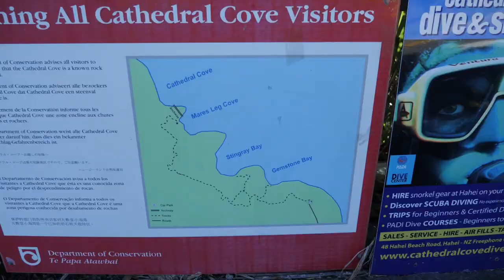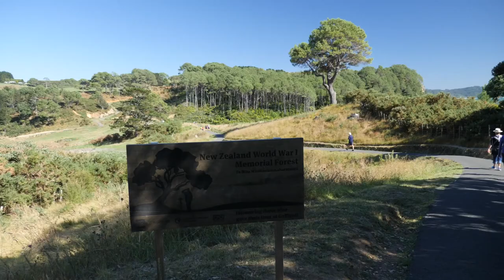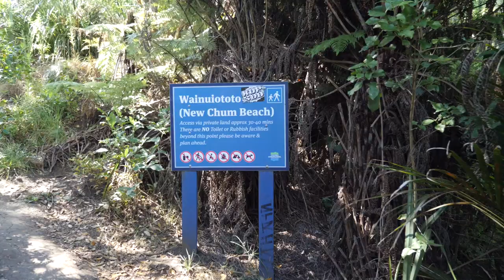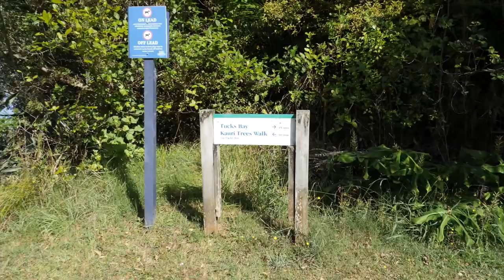Best Beaches of North Island New Zealand | Cathedral Cove, Hot Water Beach & New Chums Beach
Finally, time to chill back and relax on some of New Zealand's best beaches. I had the chance to visit cathedral cove and one of the top 10 beaches in the world new chums beach.